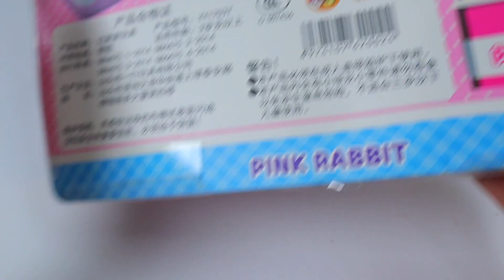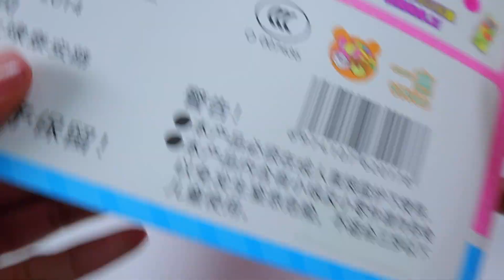8 Minutes Satisfying with Unboxing Sanrio Pink Rabbit Ice cream Shops & Grocery Set!ASMR No Talking